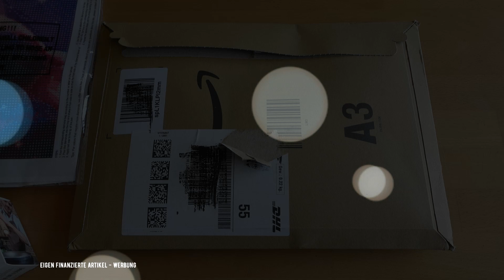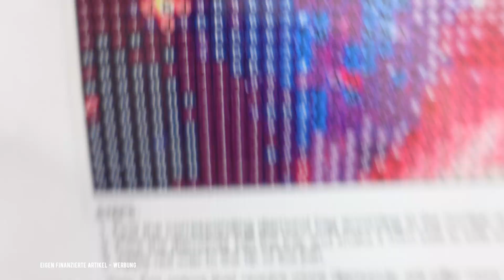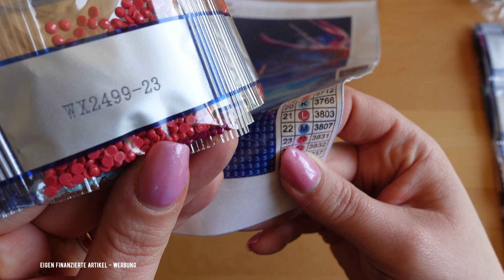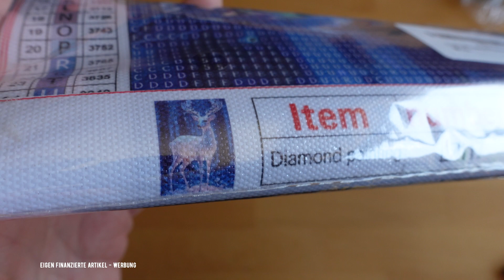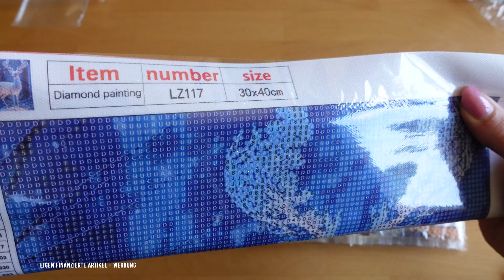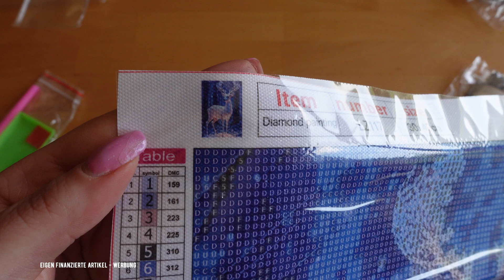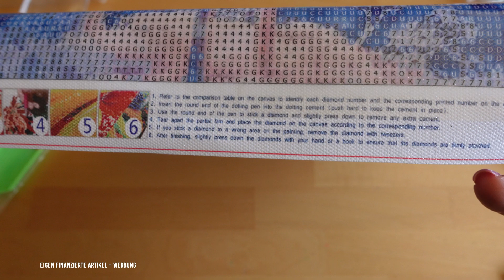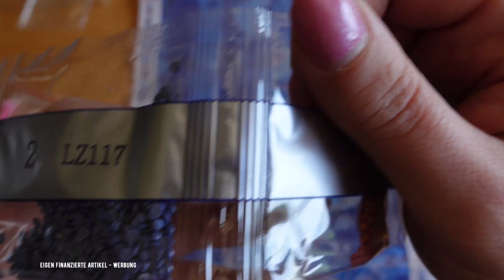unboxing - 2 kleine Bilder von Amazon #006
Hallo zusammen, 🤗
heute möchte ich Euch eine kleine Bestellung zeigen. Es handelt sich um eine Bestellung von Amazon .
Machts gut und bleibt Kreativ, Eure Kathi

PS: Werbung und alles selbst finanziert.